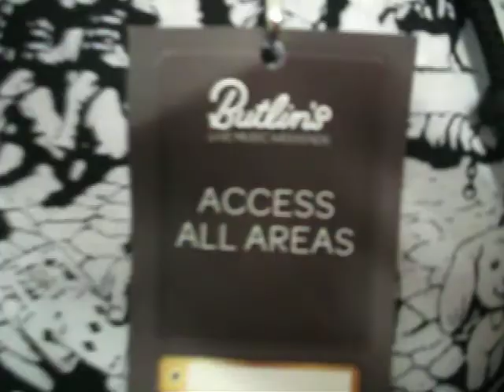Splodge Dressing Room at Butlins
The Great British Alternative Music Weekend